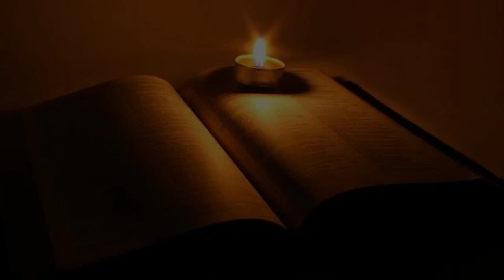Message on "Bible by Pentecost 2021" Day - 92 : 31/08/2020